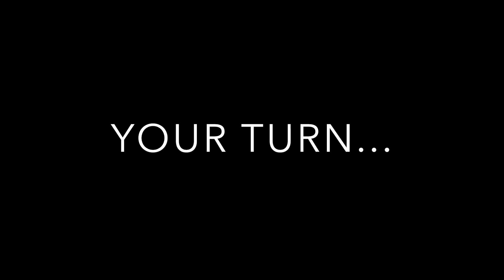Hip Hop Handles- Brocoli (Scissors x3 + Bback x5) dribble